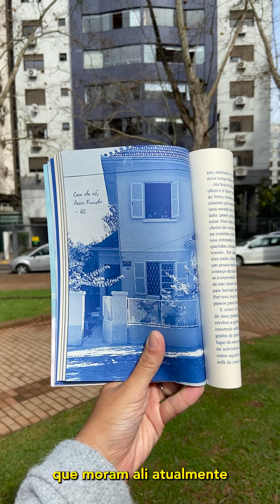Casa da vó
"É preciso lembrar de onde viemos para chegar até quem somos".

"Casa da vó" abre a série de leitura dos textos longos do meu livro novo O colecionador de saudades. Página 95.

Desta vez, a gravação foi direto do local onde a história contada se passa. Foi muito emocioante revisitar a criança que eu fui um dia e ver minha filha brincando nos mesmos lugares que tanto me diverti. Foi um verdadeiro resgate. Agradeci a meus avós, familiares, amigos e a todos que já testemunharam tanta vida homenageada nessas páginas. Aos que moram hoje na imensa "árvore", como quem compartilha as mesmas raízes, deixo um carinhoso abraço.

As raízes são a base que nos dão segurança para colher os frutos do que oferecemos pelo mundo afora. E você, também coleciona saudades das suas?